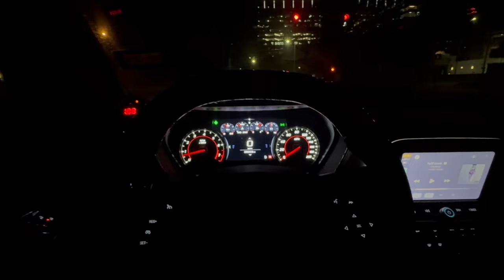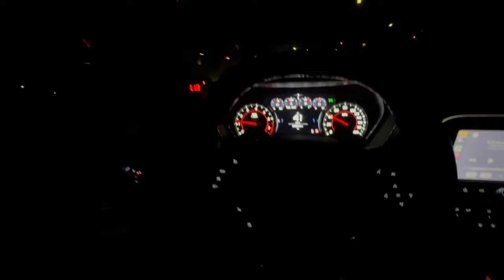AFTER 4 MONTHS MY CAR IS FINALLY FIXED